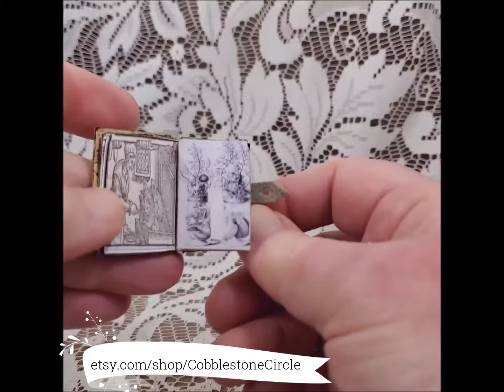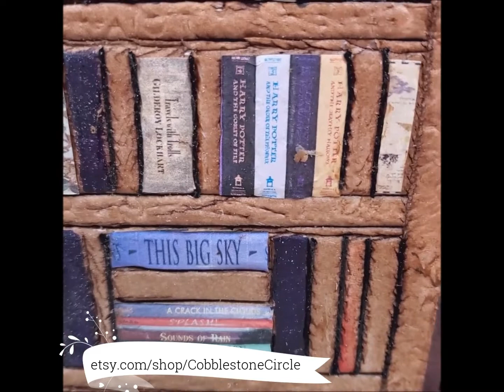Miniature Autumn Library Book Nook 2022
$225 + shipping

This miniature library book nook in an Autumn theme is ready to nestle between the books on your shelf. It is a one of a kind original artwork - not from a kit. It is lined in black felt to protect your shelving.

It measure 7.5 inches tall, 8 inches deep and 6 inches wide. The box itself is made of birch plywood. The gorgeous Burnt Amber stained front door, with acorn door knob and acrylic faux 'leaded glass' panel, is flanked by exterior faux stone walls.

The inner walls are papered in rich brown autumn tones while the ceiling is made of elegantly embossed paper. The floor is also faux stone. It contains a handmade comfy armchair, with pumpkin print upholstery, opposite to a richly detailed fireplace with logs in the hearth and a metallic safety guard. 3 pumpkins and vase of autumn floral and a leaf framed mirror complete this side - along with a plate of yummy fall treats.

The back wall has a bookshelf,carved by me, containing many interesting books. The books on the shelves do not open or come off the shelves. The one that does open has a lot of autumn-y type pages hand bound (sewn) together inside a lovely hard cover with clasp. Please take time to enjoy all the details. There's even a sweet puppy on the floor next to a stack of 3 pumpkins sitting on top of two books. A Halloween picture hangs on the walls.

The lighting is controlled by a switch on the top back of the nook. The battery pack is conveniently accessible on the back for replacing batteries when needed.

Everything is permanently attached - except the one book as mentioned above. It will come to you carefully packaged using a double boxed system.